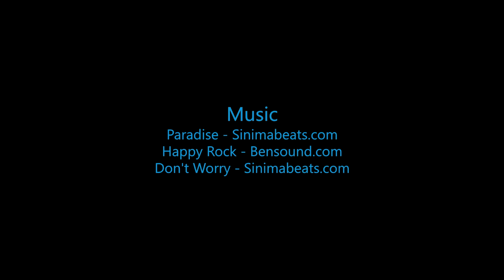Skydive B.I.G - Kat